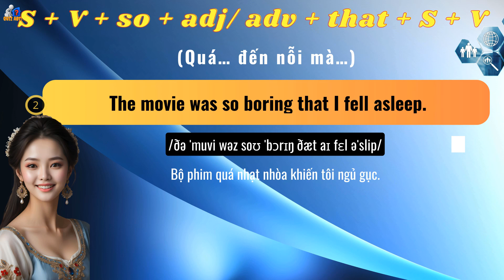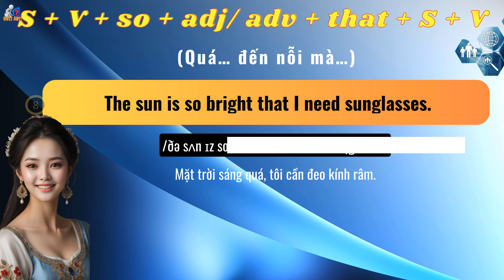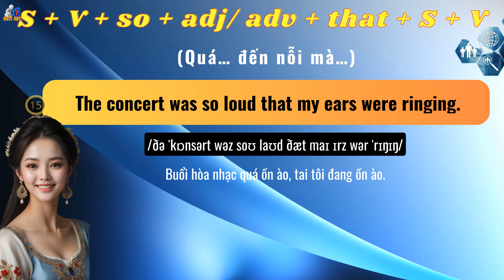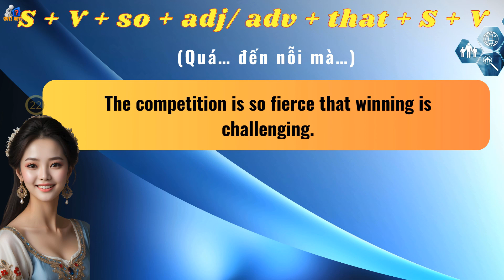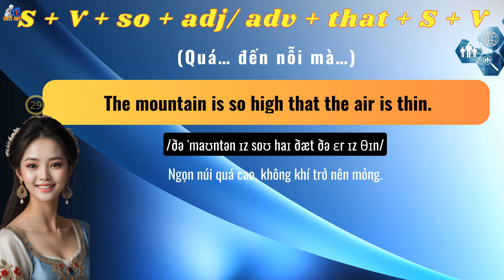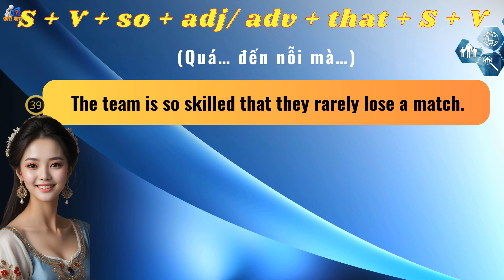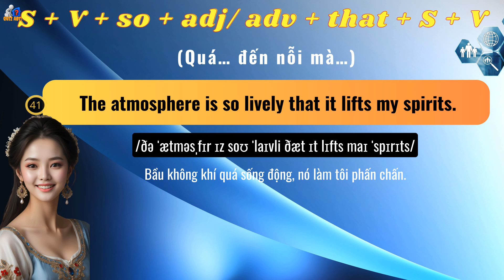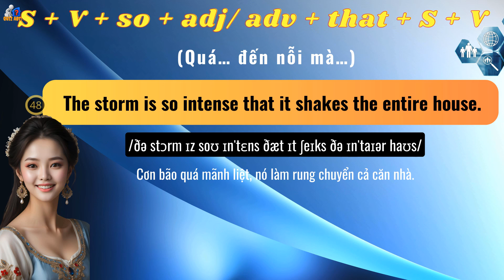Improve Listening and Speaking English | Cấu Trúc So + Adj/ adv + That: Quá… Đến Nỗi…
❤️ I fell into a state of stress, fatigue, insomnia and pressure from life... when I got burned and my hands curled up. With the hope that instrumental music will help me escape my current adversity and will be beneficial to me and everyone else, helping me sleep easier.